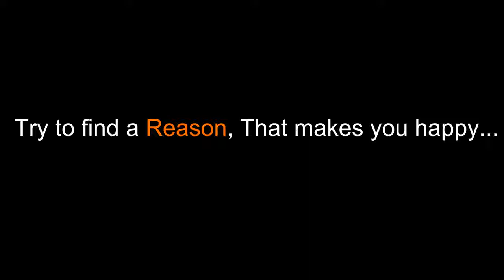Reason - A Motivational Video | Poem | Black Diary Motivation Original